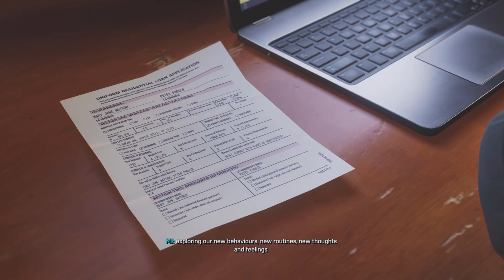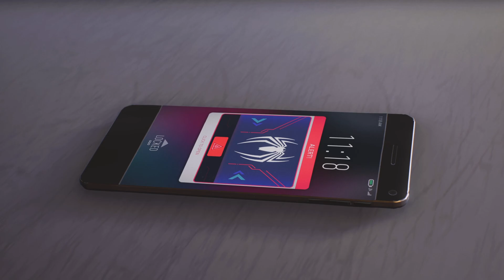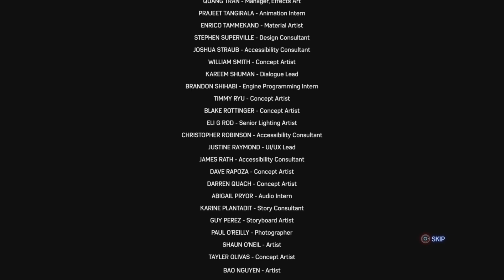Marvel's Spider-Man 2 - Ending - The Battle For New York!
Hello there, thanks for stopping by! If you like watching gaming walkthroughs of any sort, then you've come to the right place!

The theme that I currently use "Built To Rule" by Tee Lopes is from the original video game 'Sonic Mania' as apart of the Titanic Monarch Act 1 level.